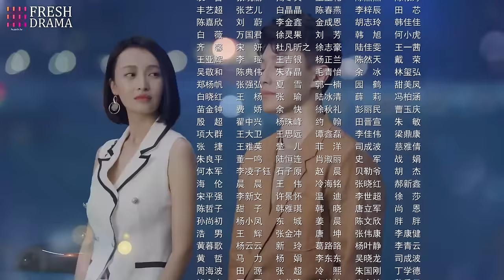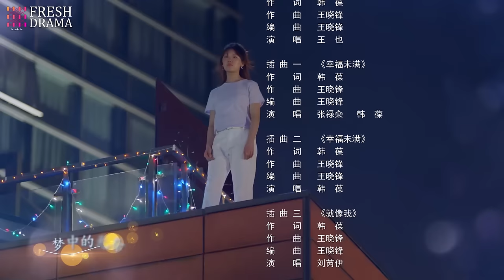【Multi-sub】The Gifted Housekeeper EP23 | Jian Renzi, Jaco Zhang | Fresh Drama